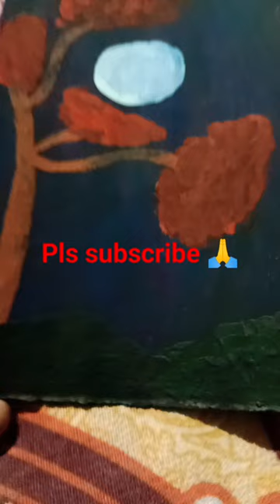fabric disign by Nandita saha ☺️ pls like comment share ☺️